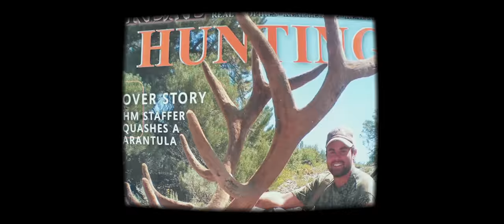Why We Hunt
As hunters there are many traditions ingrained in us that are as old as hunting itself. One of those traditions is story telling, but a story that often gets glanced over is the story of why we hunt.  I think that for those that don’t hunt, the meaning behind it is often lost. Hunting is a part of my life. It is how I sustain myself and feed my family, but it is also how I interact with the natural world, in a very primal way. For me, why I hunt is very deep, but at the center of it is knowing where my food came from and taking responsibility for the process.

Food stories and hunting stories are one in the same.